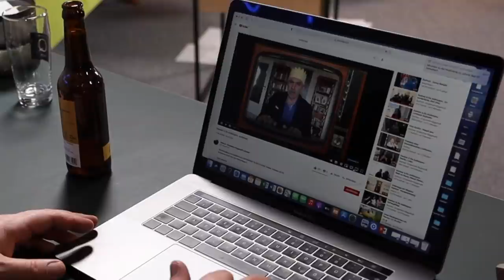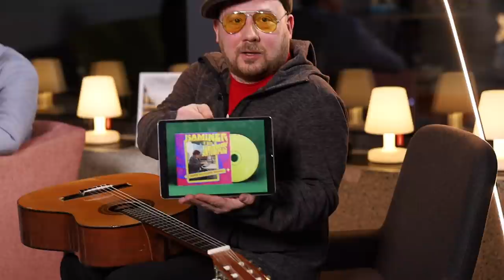Talk am Alexanderplatz - "Hallo Markus..!" - Wladimir Kaminer & Die Antikörpers - Folge 1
Lockerer und privater Talk aus dem Herzen der Hauptstadt, direkt vom Alexanderplatz.
In dieser Folge: Wladimir Kaminer und seine Band "Kaminer & Die Antikörpers, in der Zeit des ersten Lockdowns entstand ein musikalisches Corona-Tagebuch.

Wenn schon wach werden, dann mit gutem Kaffee...